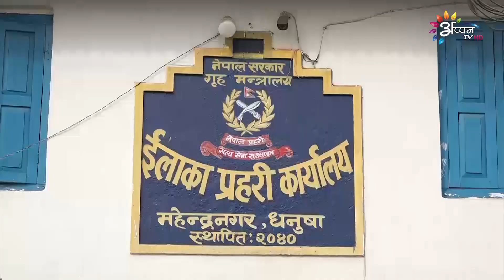६ गोटे अभियुक्त भागल धनुषाक महेन्द्रनगर इलाका प्रहरी इन्सपेक्टरकेँ सम्मान कएल गेल। रिपोर्ट ।